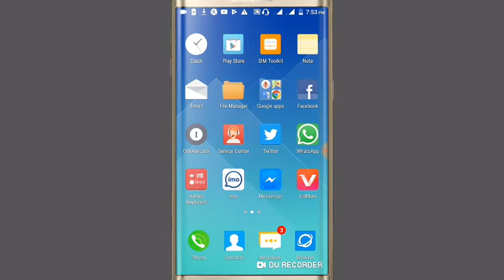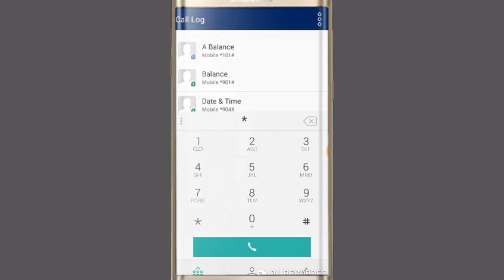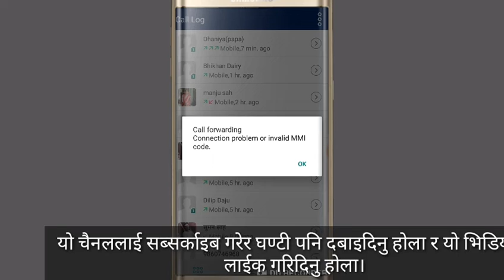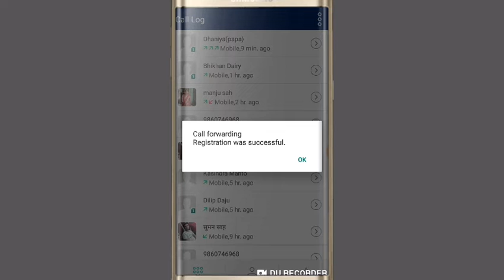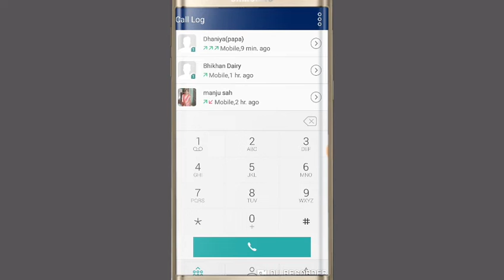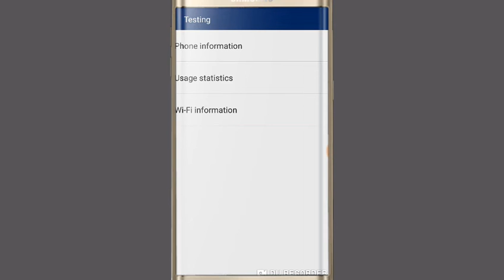अरुको फोन आफ्नो मोबाईलमा सुन्नुश//How to get call details any numbers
Well come in technical in nepal channel
तपाईहरुलाई यश भिडियो को माध्यमले तपाईको छोरा,श्रीमती, girlfriend,श्रीमान र छोरी को सँग फोन गरिराखेको छ भन्ने कुरा थाहा पाउनु हुनेछ।
धन्यवाद
technicalinnepal